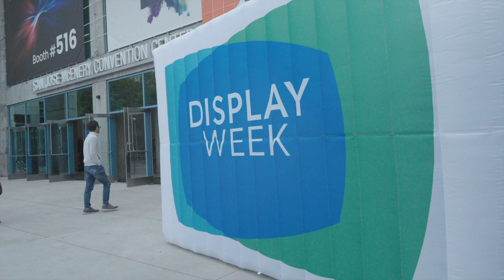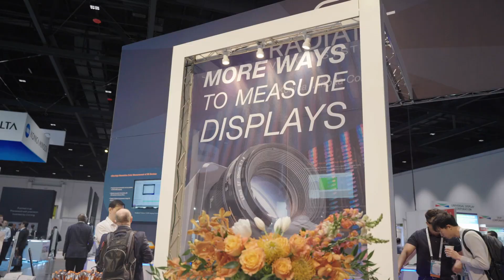Radiant Vision Systems at Display Week 2024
Discover the future of visual quality with Radiant Vision Systems! Dive into their groundbreaking ProMetric® I Imaging Colorimeters, showcased at Display Week 2024, setting new standards in display testing and measurement. Learn how their technology is transforming industries from consumer electronics to automotive and beyond.